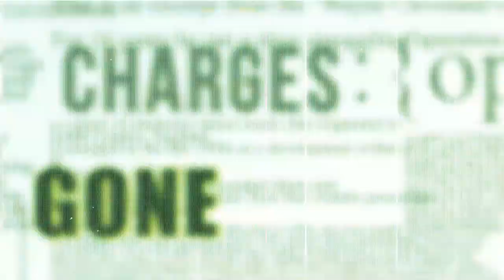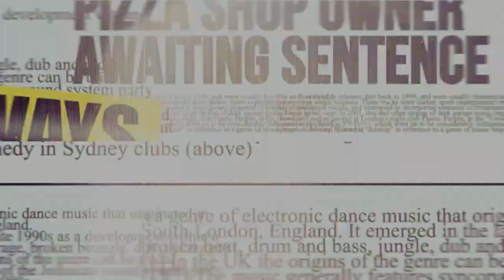Shit's Gone Sideways - Wayne Cleveland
Lifelong Maroubra local and surfer, Wayne spent ten years in prison for running an international cocaine trafficking syndicate, before turning his life around.